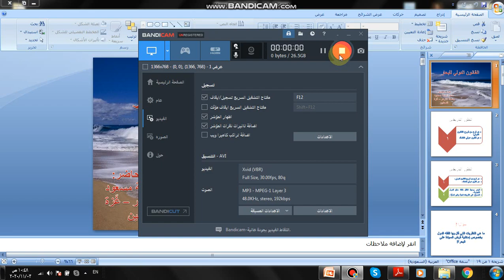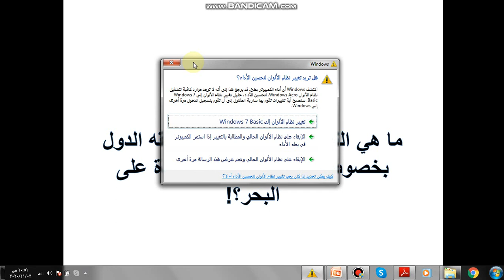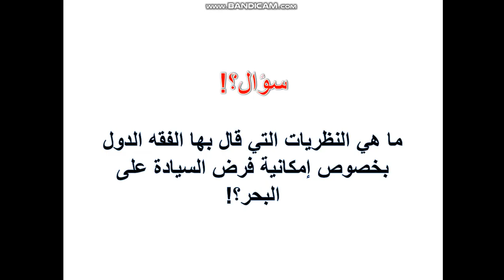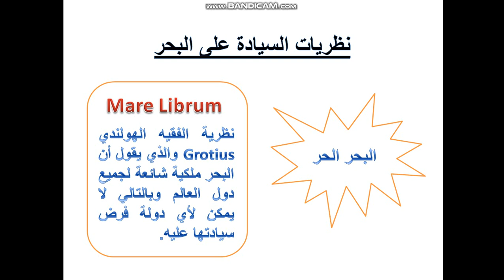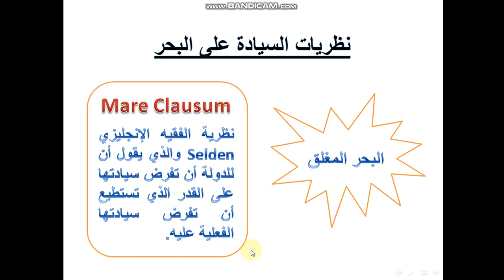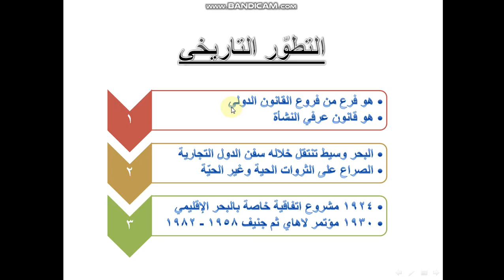القانون الدولي للبحار - النشأة والتطور - الجزء الأوّل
مقدمة إلى القانون الدولي للبحار نتكلم فيها عن نشأة القانون الدولي للبحار وتطوره التاريخي (النشأة العرفية وصولاً لاتفاقية الأمم المتحدة لقانون البحار 1982).

ماهر أسامة مسعود
محاضر القانون العام
جامعة الأزهر - غزة
حاصل على قبول جامعي من جامعة Syracuse في نيويورك USA